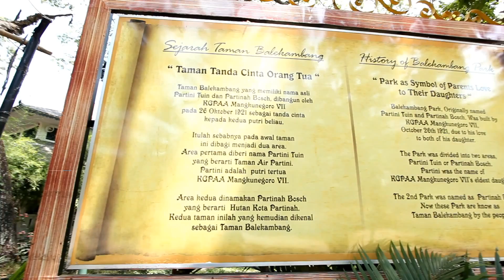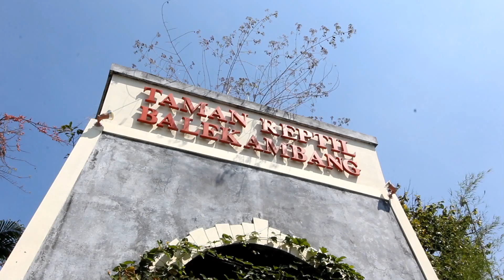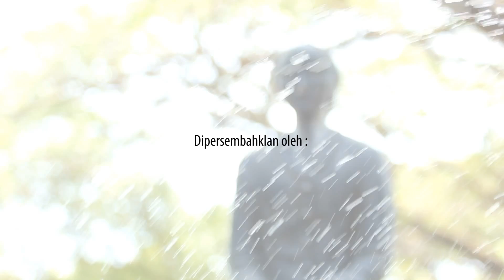Taman Balekambang Solo YouTube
Client               : Dishubkominfo Solo
Camera Person : Kartika Bagus
Editor               : Herda Wahyu Tetuko

Taman Balekambang resmi dibuka menjadi hutan kotanya warga Surakarta. Mengunjungi kompleks seluas lebih dari lima hektar itu, kita bisa menikmati suasana yang benar-benar beda. Belasan pepohonan berusia ratusan tahun menjadi peneduh alami bagi siapa saja. Monyet-monyet kecil, rusa dan angsa yang sengaja dipelihara menjadi obyek hiburan tambahan bagi anak-anak, juga para orangtua dan keluarga yang menyertainya. Taman Balekambang kini benar-benar indah, nyaman untuk rekreasi keluarga.